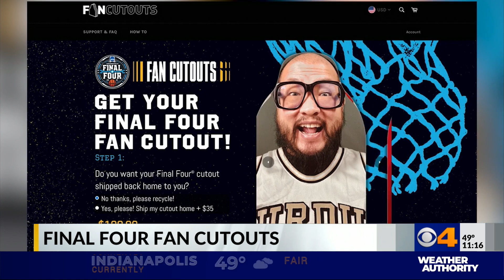Fans can show up in the stands for the Final Four while supporting charity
In a normal year, tickets to the Final Four are a hot item. Now, because of COVID-19, they will be even harder to get.